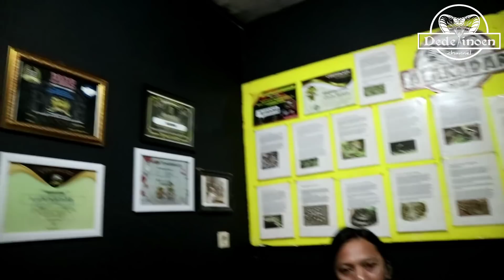PENEN IKAN DI SUNGAI PAKE ALAT TRADISIONAL SERU ABIS